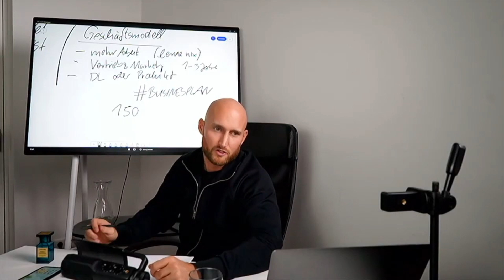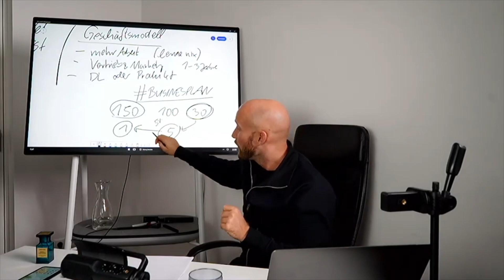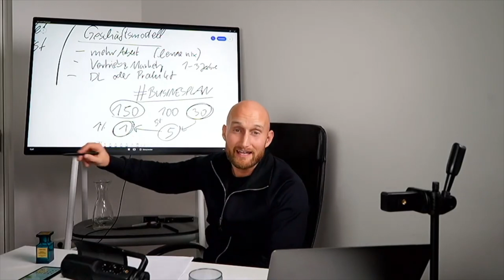Warum sollte man überhaupt 5000€ mehr verdienen?